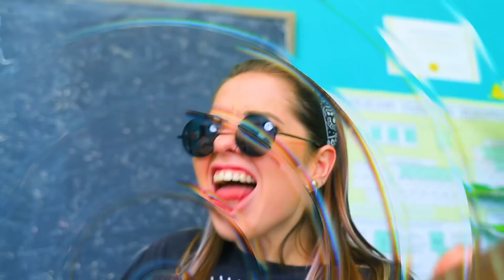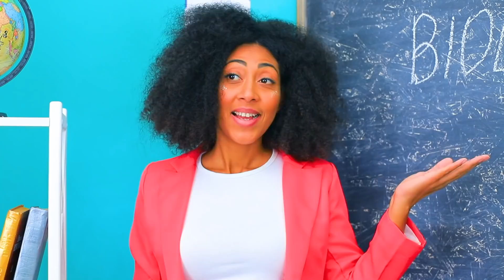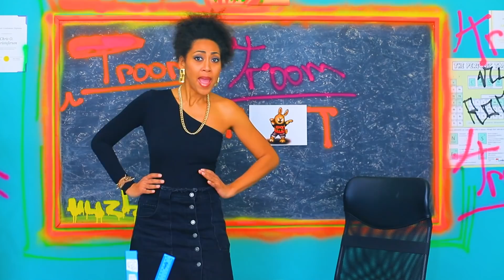Garota Boa e Garota Má Trocam de Aula! Faculdade Boa vs Faculdade Má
Se você acha que é melhor estudar apenas em uma faculdade boa , então aconselhamos você a assistir ao nosso novo vídeo! Talvez você mude de ideia!

● Argila de modelagem
● Argolas de brinco
● Folha de alumínio
● Tinta acrílica
● Espetos decorativos
● Fita metálica
● Tecido de pele sintética
● Caderno
● EVA brilhante
● Couro sintético
● Corrente de Alça
● Puxadores
● Cordão de camurça
● papelão
● Óculos com lentes rosa